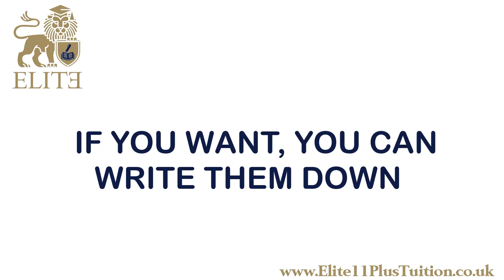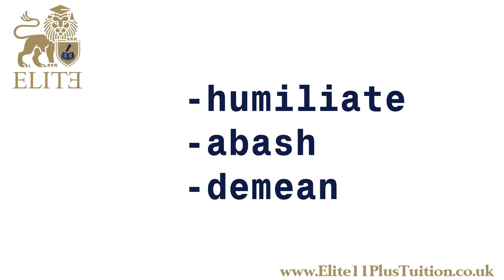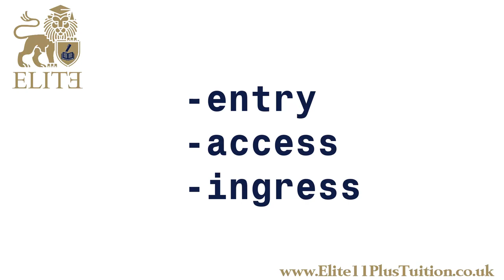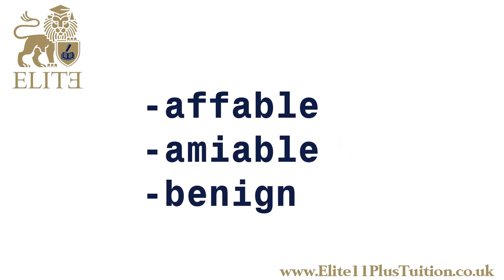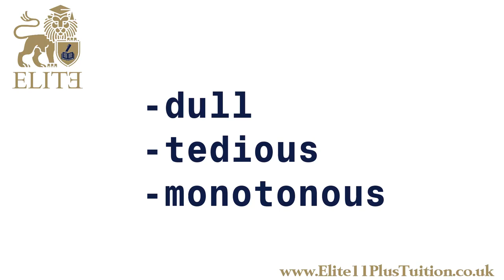11 Plus Exam Vocabulary Preparation (Synonyms)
11 Plus Exam Vocabulary Preparation (Synonyms ) | 11 Plus Exam Preparation

Practice synonyms for eleven plus exam preparation. Wondering how to pass 11 plus ? Learning words and having a wider vocabulary will help passing the 11 plus exam easily.

Elite 11 Plus Tuition provides tutor/ tuition classes covering Grammar Schools in Croydon, Orpington - Bromley, Sutton, Kent and Bexley.We help children prepare for grammar school entrance tests and 11 plus exam preparation.

00:40 Synonyms in english

Outstanding Tuition From Highly Experienced & Dedicated Tutor
Contact us today for 11 plus tuitions tailored to schools such as St Olave's Grammar School,Orpingotn , Wilson Grammar School, Wallington County Grammar School, Bexley Test (CEM style) and Kent 11 Plus tests (GL Type). Our tuitions can also help children achieve higher scores in SATs. We cover Maths, English, Verbal Reasoning and Non-verbal reasoning.